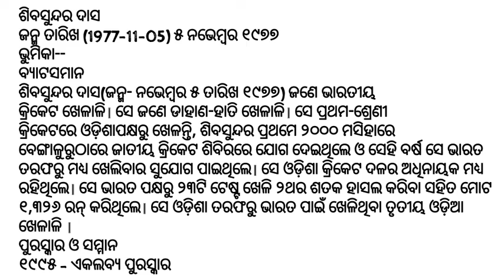Shiv Sunder Das || life history of shiv sunder das // biography of shiv sunder das